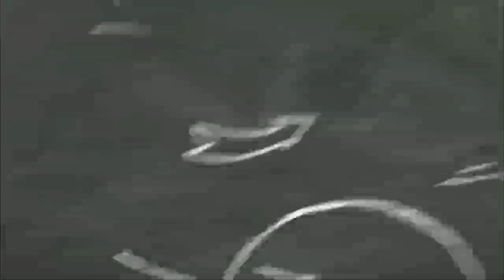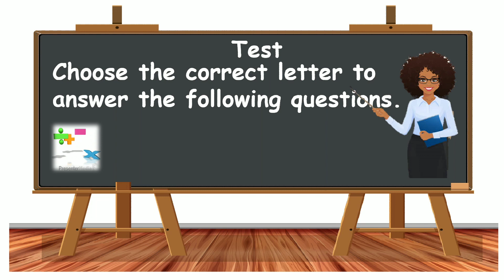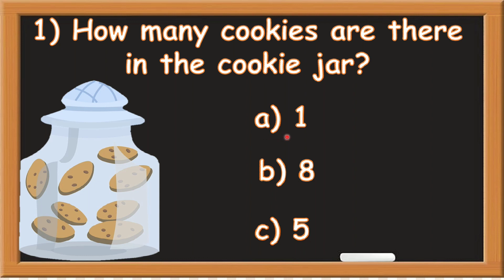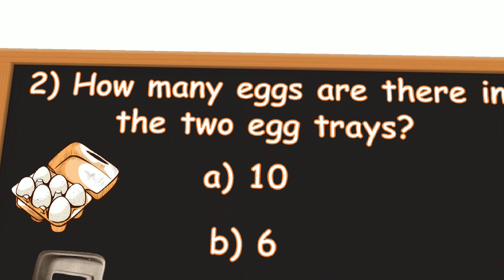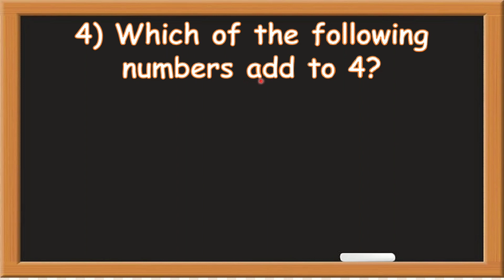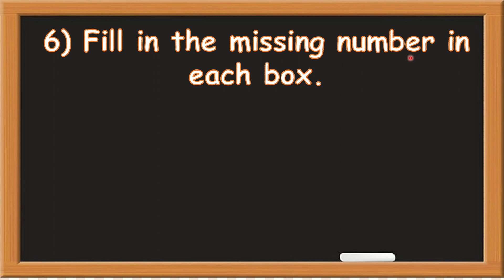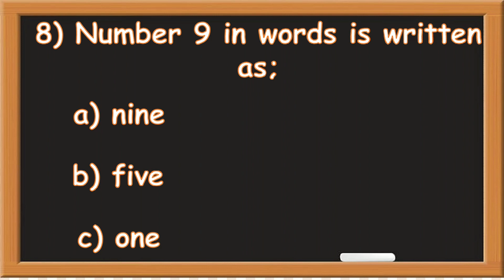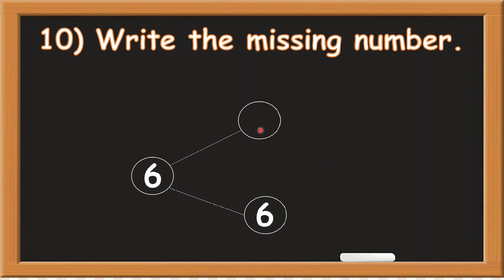Grade​ 1​ math​ test